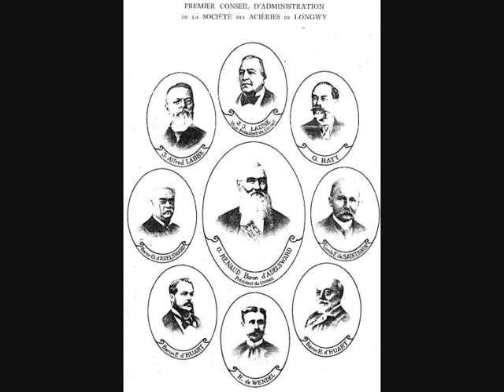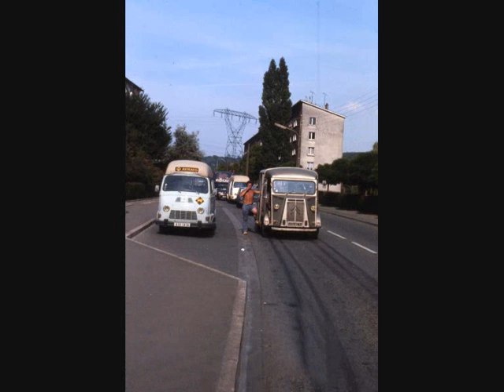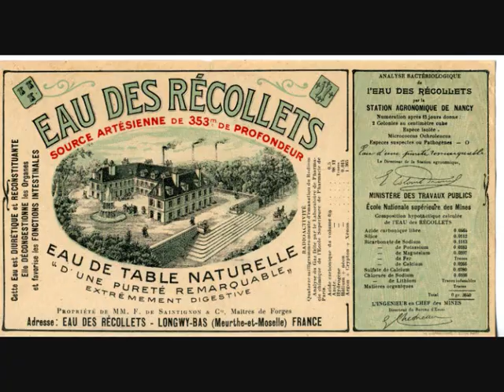diaporama Longwy usines et manif